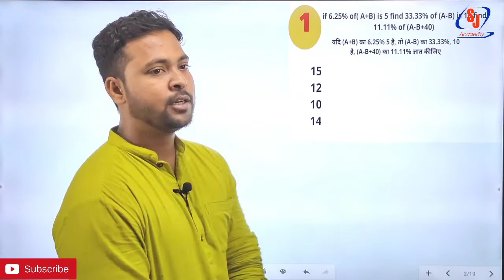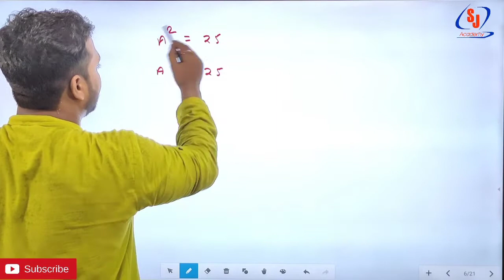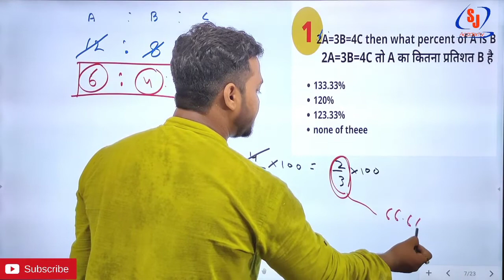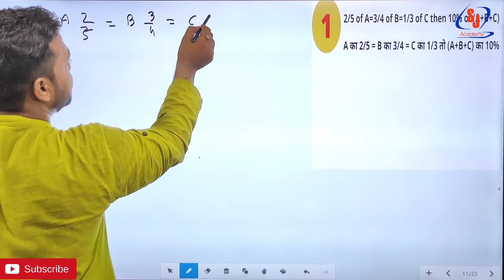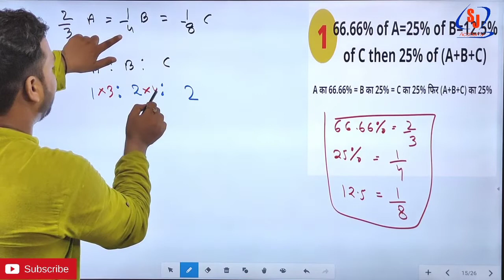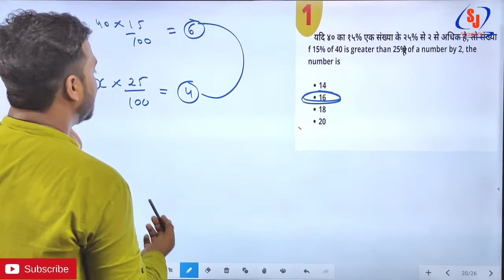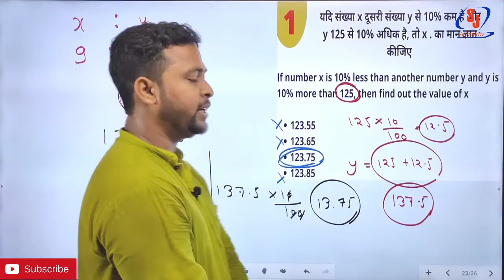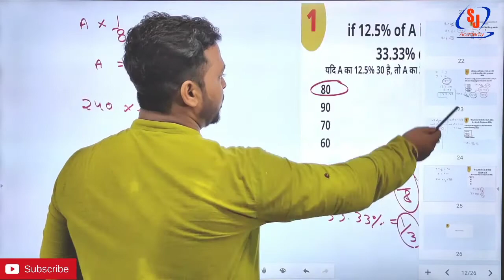PERCENTAGE PRACTICE SET |PART-3 |BASIC CONCEPT AND TRICKS FOR CDS/SSC/BANK/RAILWAYS?UPSI#PERCENTAGE#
PERCENTAGE PRACTICE SET |BASIC CONCEPT AND TRICKS FOR CDS/SSC/BANK/RAILWAYS?UPSI#PERCENTAGE#BASIC_CONCEPT#PERCENTAGE_BASIC_OF_PERCENTAGE#SSC#BANL#RAILWAY#CDS#NAVY#AIR_FORCE

Here we all provide you best quality of education ... Under one roof
For all
One day exams -  CAT/CDS/MAT/XAT/CSAT/SSC/BANK/RAILWAY/UPSI/NAVY/AIRFORCE/UP-TET/C-TET etc.
Academics - CLASS 6 to 12 / commerce/Arts /B.COM etc
Professional course - CA/CS(COMPANY SECRETARY/MBA/BBA etc.

OUR FACULTY:-
       SURAJ KUMAR
       NEERAJ CHAUHAN
       AMAN SAHNI